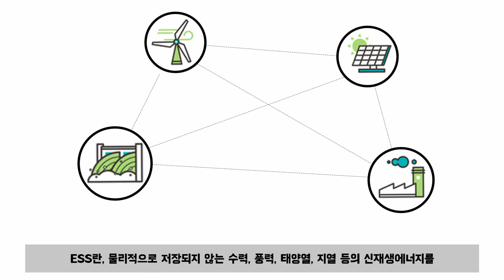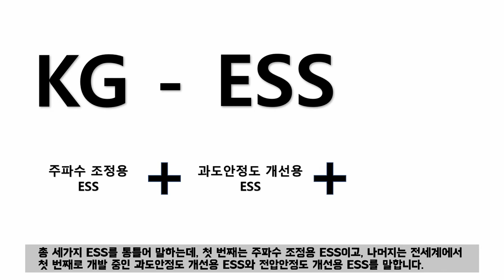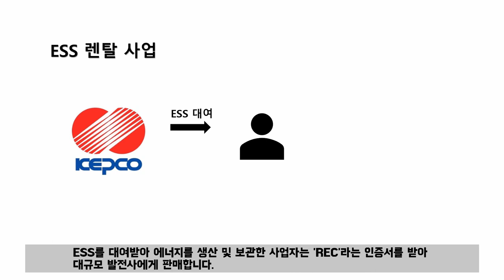한국전력공사 홍보영상